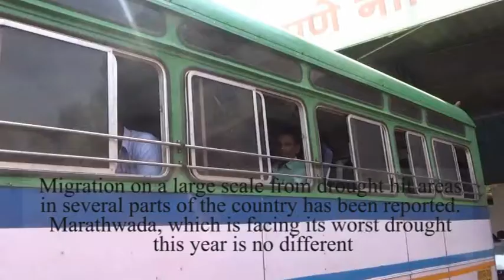Students from drought hit areas choose to stay back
Migration on a large scale from drought hit areas in several parts of the country has been reported. Marathwada, which is facing its worst drought this year, is no different.

Students from these areas who came to Pune for higher education,  are choosing to stay back. The water crisis has brought on financial crisis in their homes, forcing them to take up jobs in the city to pay for their education.